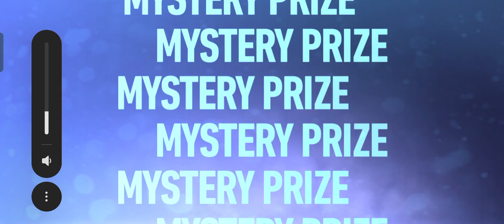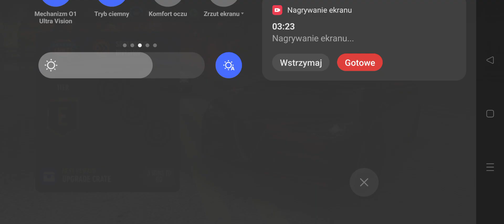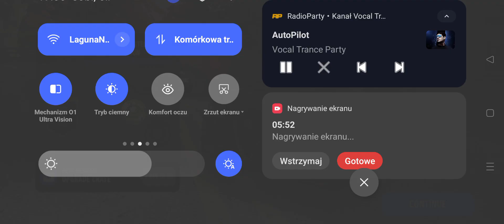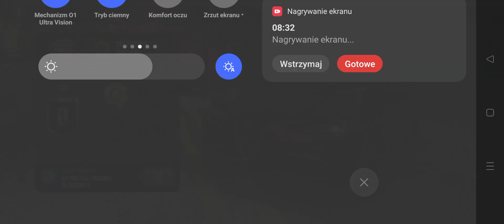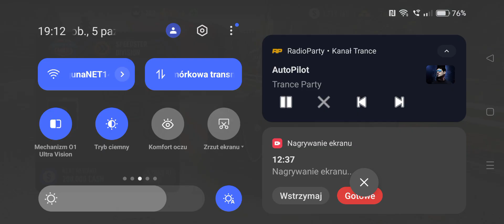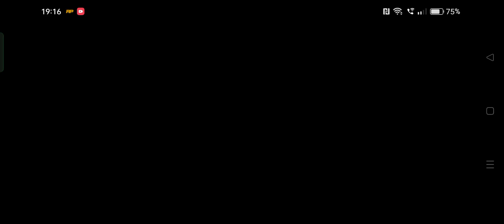Need for speed no limits / Alfa Romeo Giulia Quadrifoglio / Country Mile / Speedster